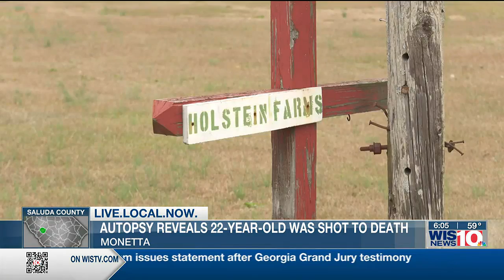Autopsy reveals 22-year-old was shot to death